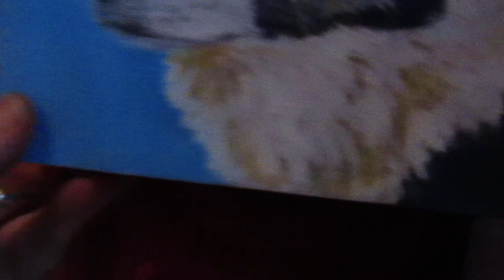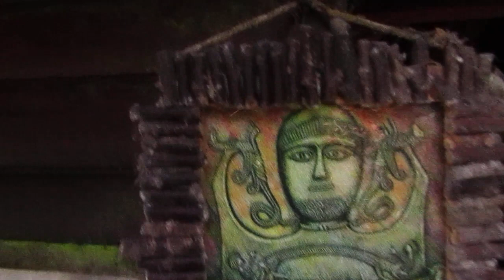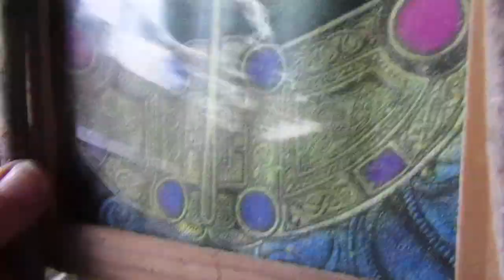The Eternal Return of Beauty and Possibilities!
Keep Bealtaine Cottage alive and vibrant…
Ways in which you can do just that…
Bealtaine Publications: